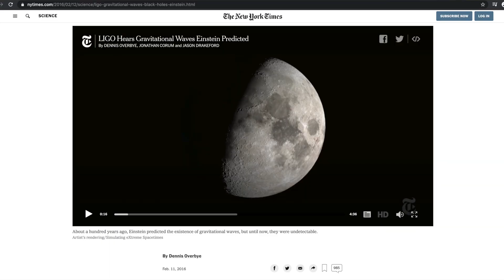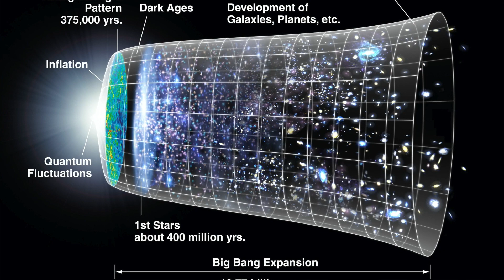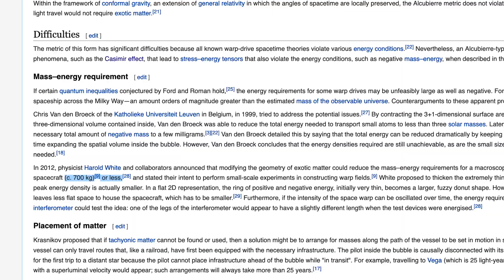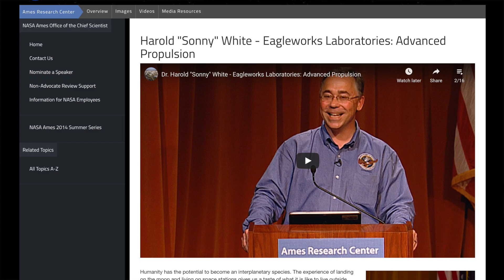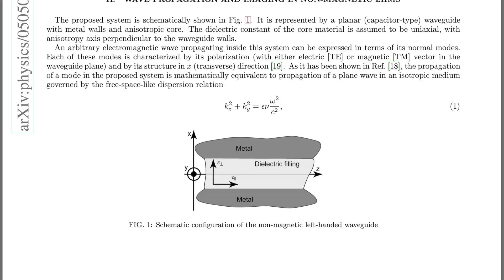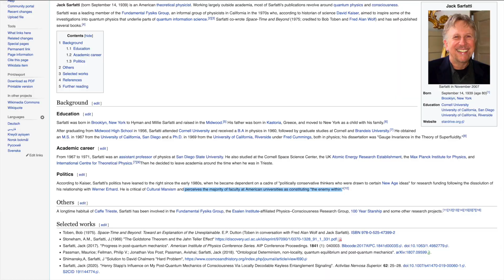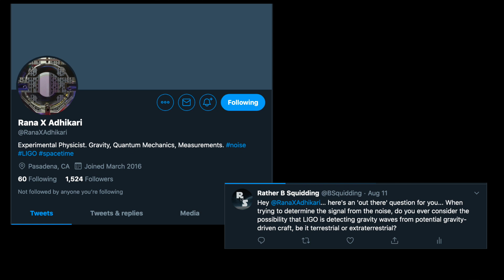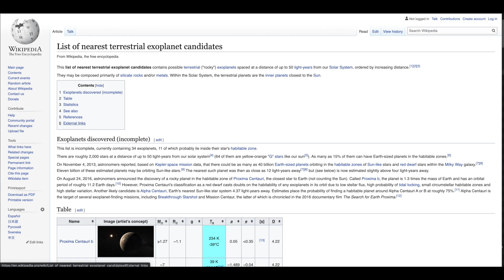CONTROLLING GRAVITY: Alcubierre Drive, Metamaterials, and UFOs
Scientists won the Nobel Prize for detecting gravity waves with the Laser Interferometer Gravitational-Wave Observatory (LIGO)  in 2016.

Now, the more 'out there' solutions to Einsteins equations are closer to a reality. Or do recovered metamaterials show us that we've known these solutions were correct for quite some time?

Join Rather B. Squidding in exploring the science behind the Alcubierre Drive and how metamaterials may solve the negative energy requirement and allow us to travel faster than light.